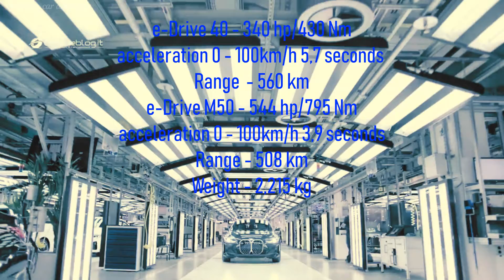BMW i4 M50 // It's electric. M50 and e-drive 40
Bmw i4 M50 and e-drive 40. Visual reviews. Drift on bmw i4.